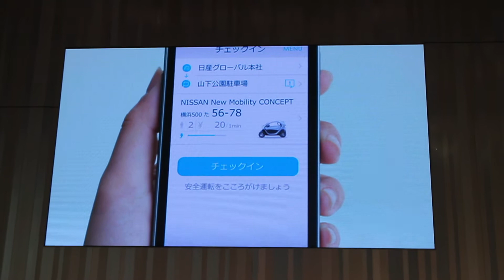チョイモビのプロモーション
日産と横浜市の"環境と共存できる未来をつくる"という思いから生まれた新しい移動のカタチ。
100%電気自動車NISSAN New Mobility CONCEPTのプロモーションです